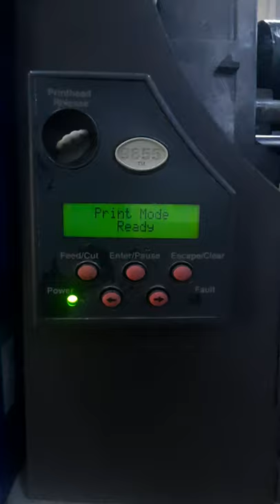Monarch 9855, 9825